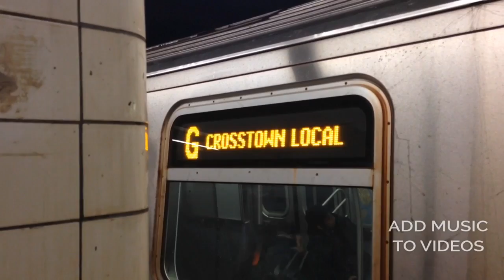(MTA New York City Subway) A,F,G Trains action at Hoyt Schmerhorns